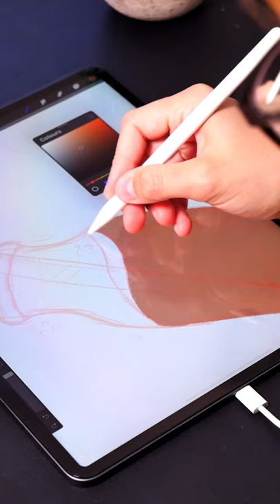Digital Art - From sketch to Realistic Art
🍃Procreate 5